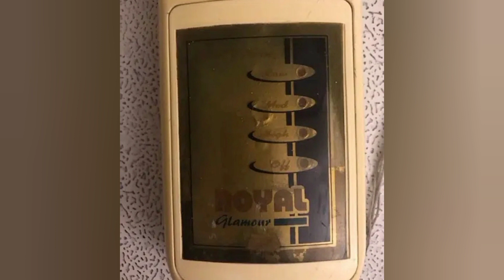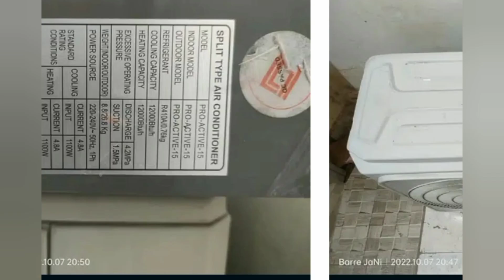second hand electronic Fridge Cooler oven Cooking Range cheap Price in Pakistan Daily offer